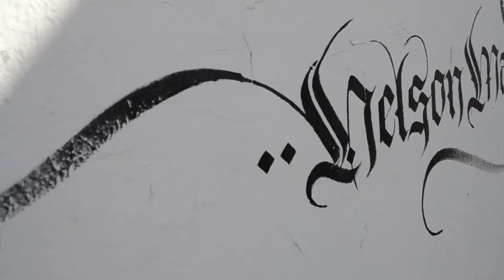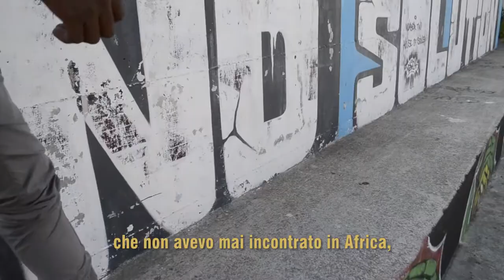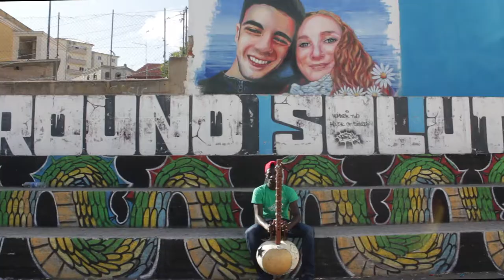"In Viazu, Musiche d'Incontro" - Docu by Antoni Cònzu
“In Viazu” nasce da un laboratorio attivato presso la MEM di Cagliari nel 2016, per raccontare attraverso le mappe  geografiche le mobilità di alcuni ragazzi migranti. Oltre la cartografia, nel tentativo di dar voce a forme diverse per descrivere la mobilità, i protagonisti, in arte BKS e M’jali, usano la musica come mezzo per scrivere e comunicare la propria storia migratoria.d

Un progetto di Gianluca Gaias e Antoni Cònzu.

Regia, editing audio/video: Antoni Cònzu
Riprese:  Antoni Cònzu e Gianluca Gaias

Soundtrack: Mohammed “BKS” Sanogo e Mohammed “M’Jali” Suso